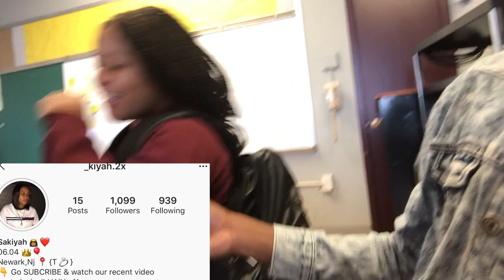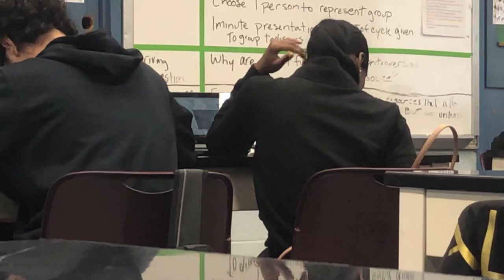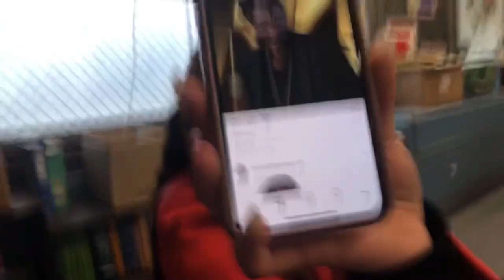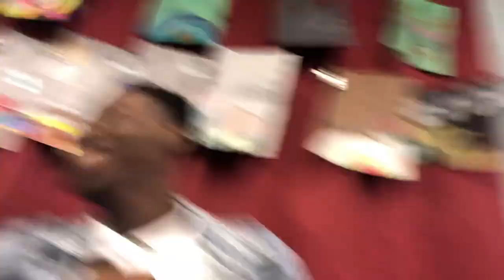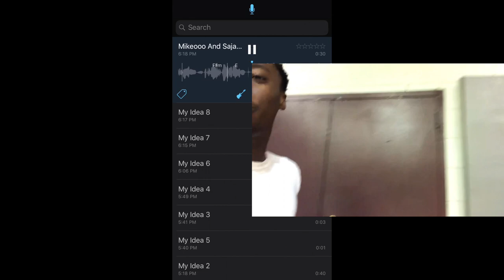PART 2 MINI SCHOOL VLOG!!